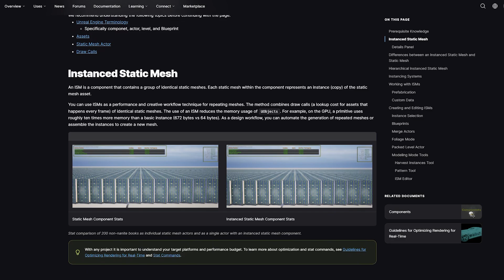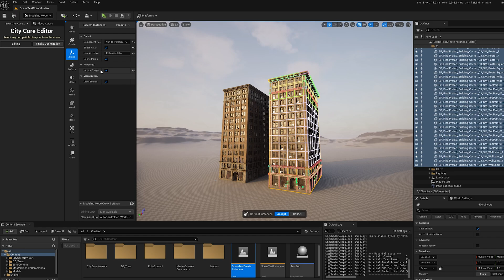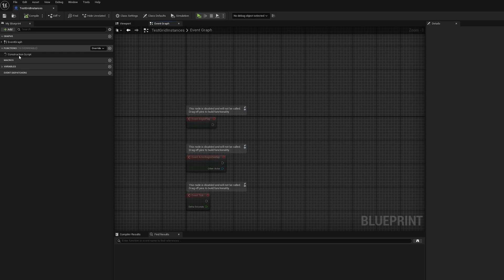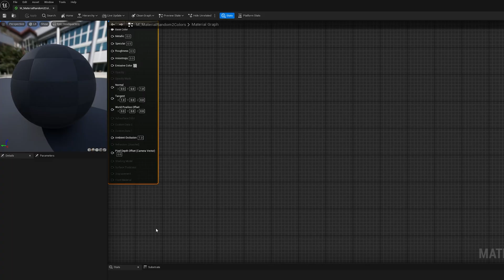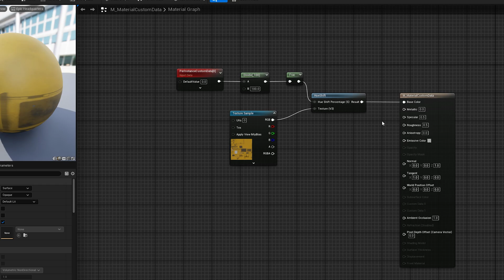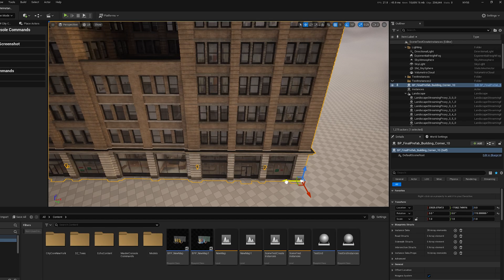Optimization UE5 - The Power of Instanced Static Meshes with Efficient Materials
In this video, I'll show you how to optimize your Unreal Engine 5 scenes using Instanced Static Meshes and a smart approach to setting up material variations. I’ll also compare the performance difference between a scene using only static meshes and one incorporating instanced static meshes where needed.

The assets used in this video are from the City Core - New York pack:

00:00 Test Comparison
00:30 What is an Instanced Static Mesh
00:50 Primitives
01:10 How to Create Instanced Static Meshes
01:15 1. Packed Level Actor
01:40 2. Harvest Instances
02:05 3. Spawn in Blueprints
02:37 Material Efficiency for ISM
03:15 Example of Materials
03:30 Random Colors Per Instance
04:15 Per Instance Custom Data – Select Color Per Instance
04:45 Building window material example
05:05 Conclusion